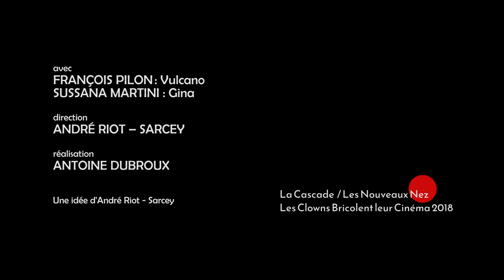Les clowns bricolent leur cinéma- J'ai Rêve // Vulcano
Rencontre de clown 2018
La Cascade Pôle National Cirque
Les Nouveaux Nez & Cie